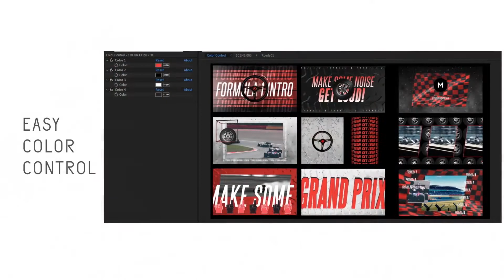Car Race Formula 1 Intro for After Effects 2022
Car Race – Formula 1 Intro
Car Race – Formula 1 Intro is a stylishly designed After Effects template that uses blend of 3d car elements with clean design elements to reveal and enhance your media.

Project Features
1 logo placeholders.
12 editable text layers
7 image placeholders
4K: 3840×2160.
Includes Font links.
VIDEO Help file included: easy step by step.
Full PDF Help file: from extracting .zip to rendering.